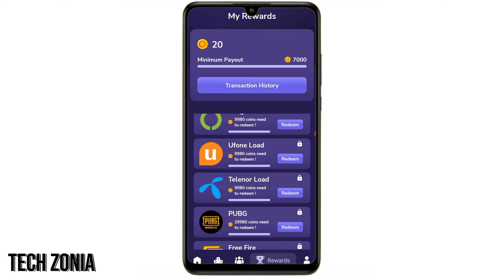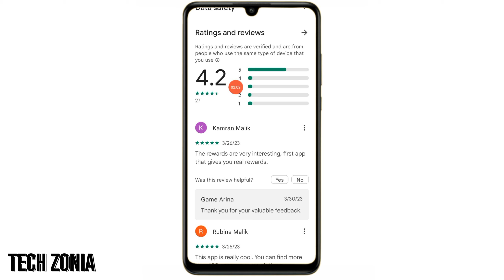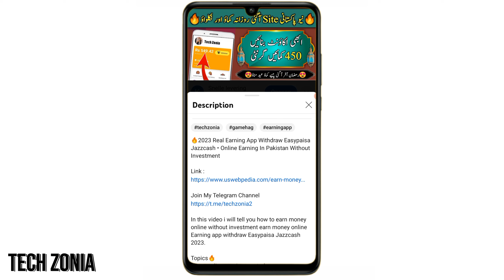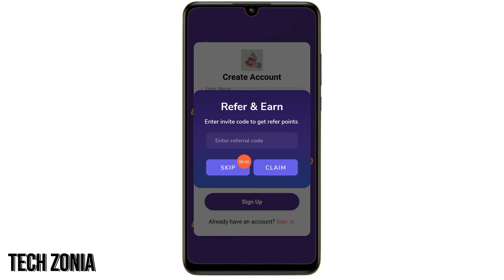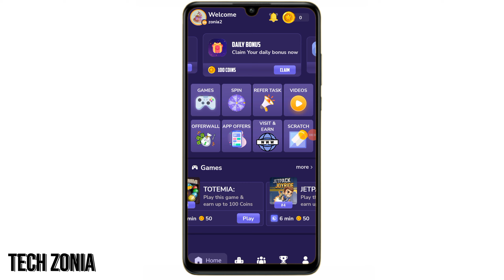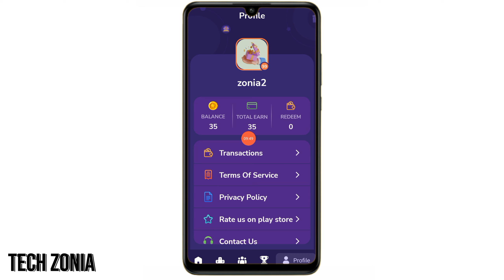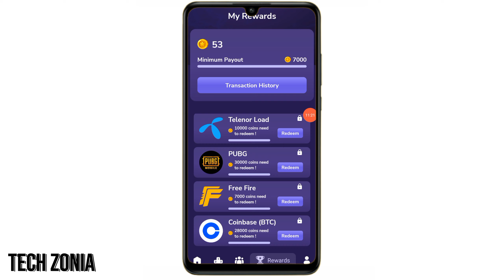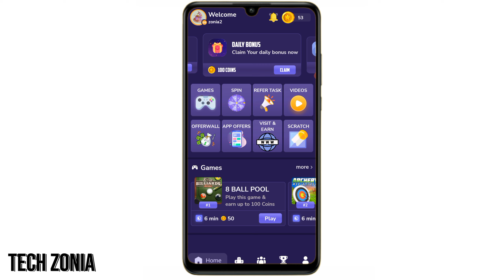🎉2023 Real Earning App Withdraw Easypaisa JazzCash • Eran Money In Pakistan Without Investment 🔥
In this video i will tell you how to earn money online with watch videos play games and watch ads Etc earn money online Earning app withdraw Easypaisa Jazzcash 2023.

Topics🔥
• Jazzcash Easypaisa Earning app today
• adds watching app
• Online adds Watching ap
• Money earning app in Pakistan
• Islamic status Earning app
• Ramadan offer Ramadan gift
• Online Earning live proof
• Real Online Earning App Withdraw Easypaisa Jazzcash